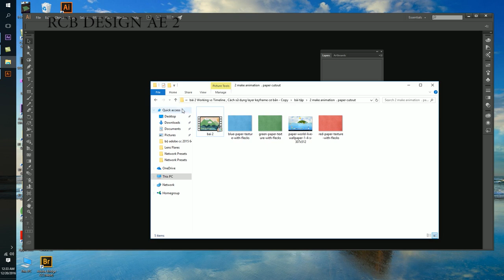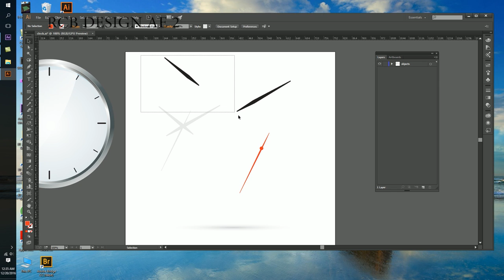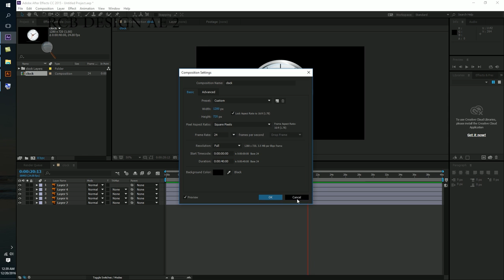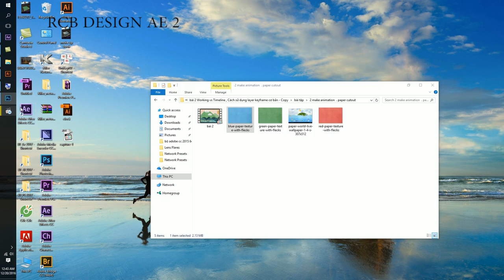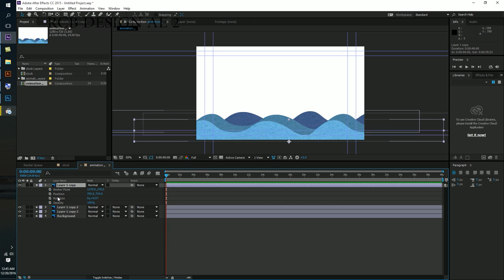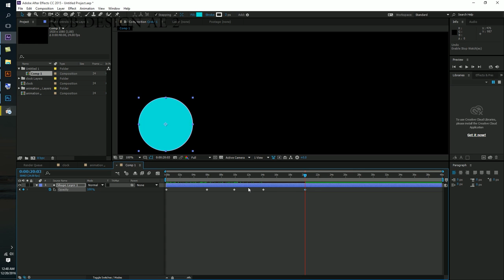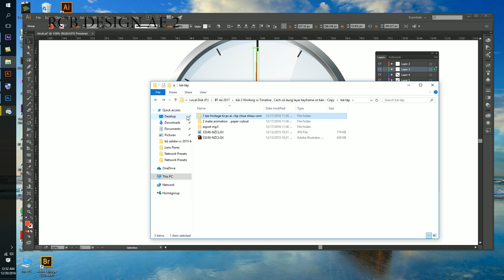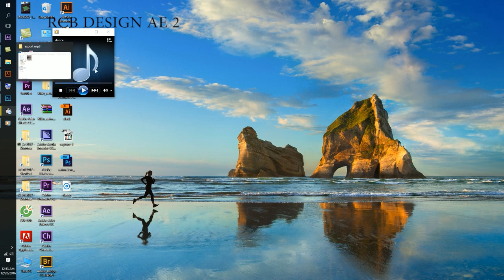Hướng Dẫn After Efects bài 5 online: chia layer từ Adobe Illustrator trước khi nhập vào AE